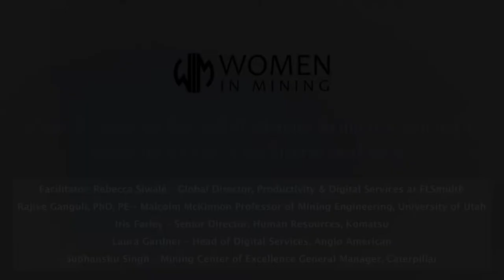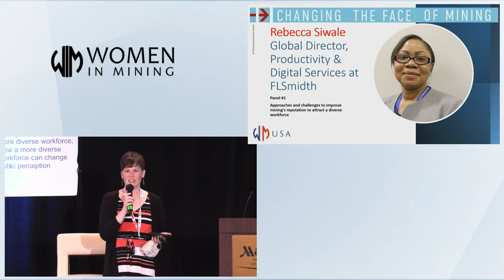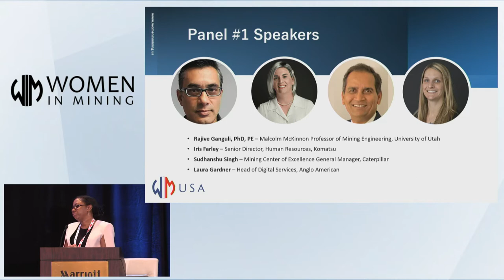Panel 1 - Approaches and challenges to improve mining’s reputation to attract a diverse workforce.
The first discussion panel on Day 1 of the 2021 WIM USA Annual Conference, which took place on October 21st. Facilitator: Rebecca Siwale - Global Director, Productivity & Digital Services at FLSmidth and featuring:

Rajive Ganguli, PhD, PE - Malcolm McKinnon Professor of Mining Engineering, University of Utah

Iris Farley - Senior Director of Human Resources, Komatsu

Laura Gardner - Head of Digital Services for Anglo American

Sudhanshu Singh - Mining Center of Excellence General Manager, Caterpillar